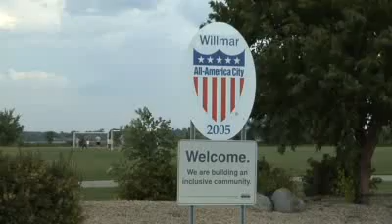Willmar working across difference: Les Heitke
Former mayor Les Heitke describes working across difference during his time as an elected official in this community.